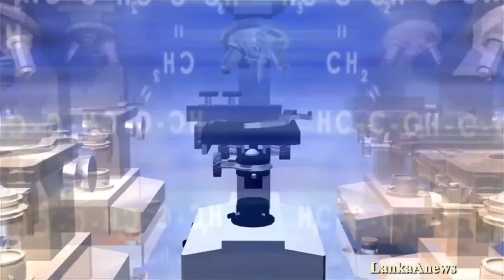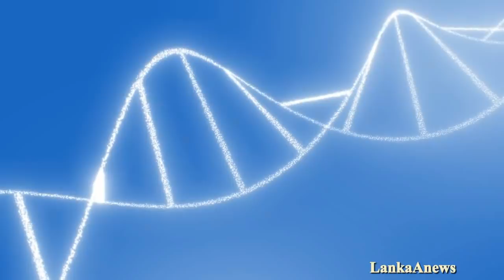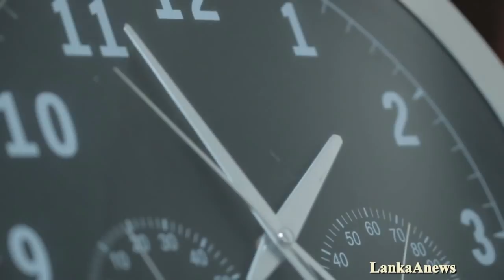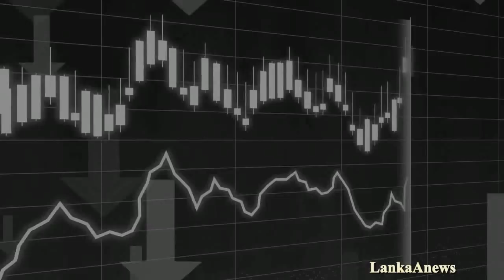තවත් වසර කිහිපයක් ලෝකයට සීමා / පර්යේෂකයන් හෙළිකරයි